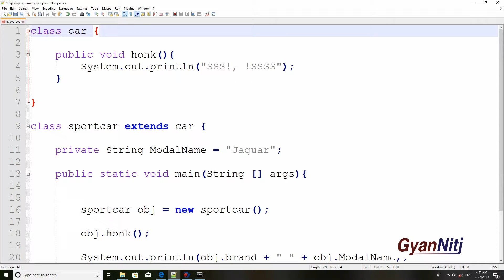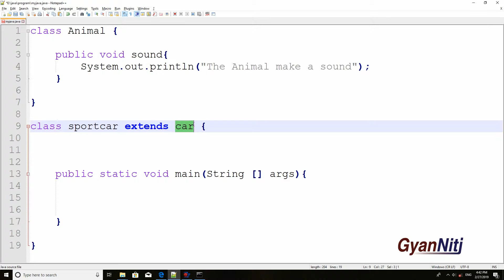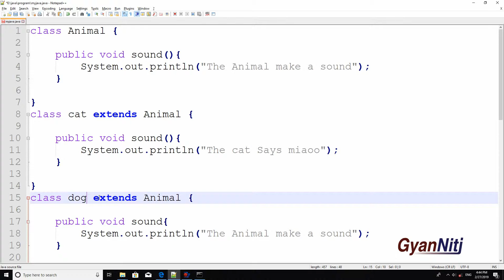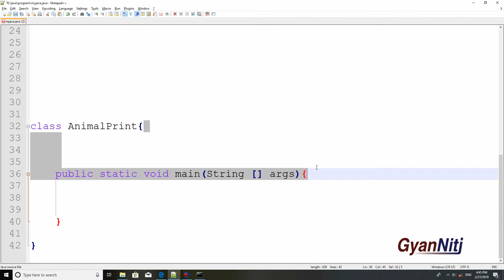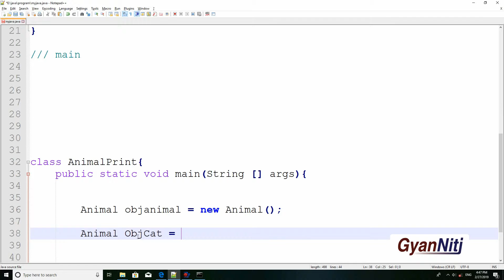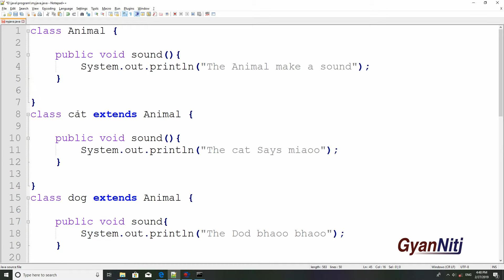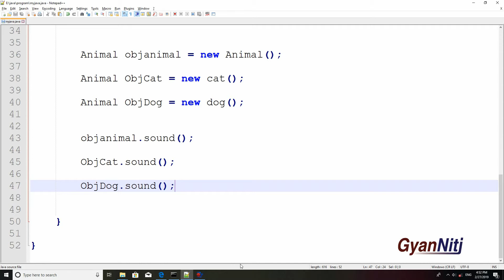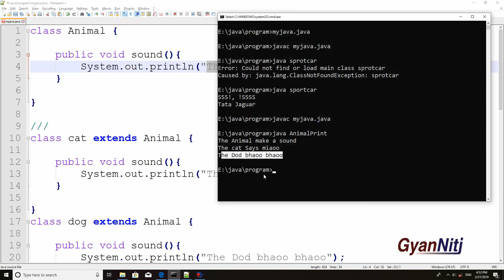JAVA Tutorial Part - 23 | How to Use Polymorphism in Java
Dear Viewers, In This Video Tutorial, We will be Learn How to Use Polymorphism in Java
Thanks
Team GyanNiti